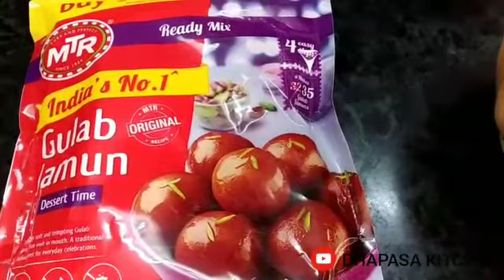GULAB JAMUN l DIWALI SPECIAL GULAB JAMUN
TRY THIS RECIPE AND SHARE YOUR EXPERIENCE WITH US